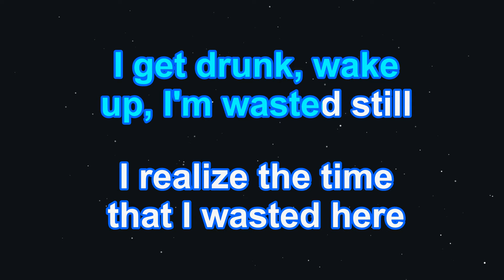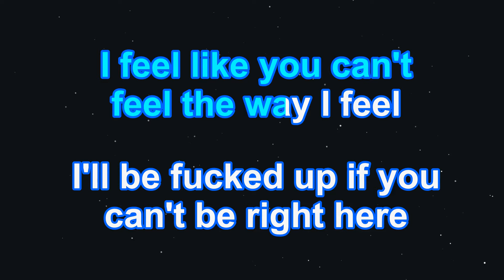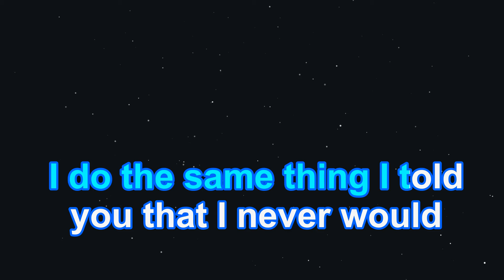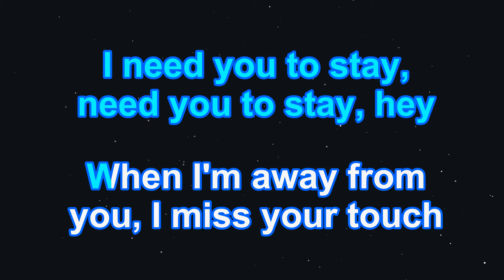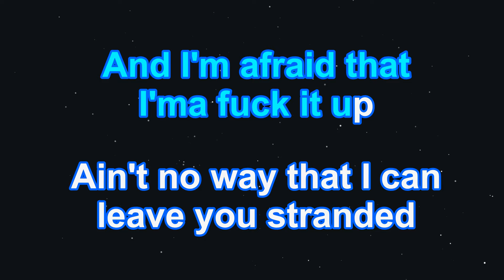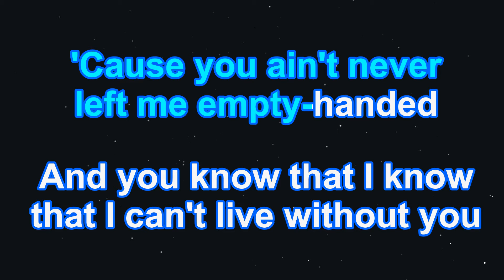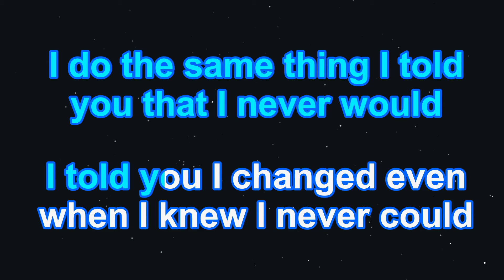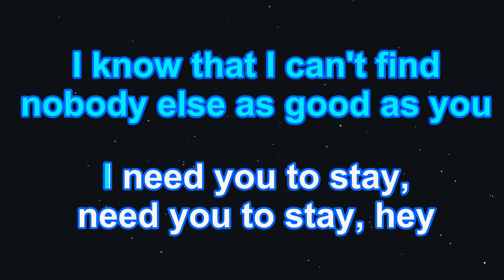Karaoke♬ Stay - The Kid LAROI, Justin Bieber 【No Guide Melody】 Instrumental